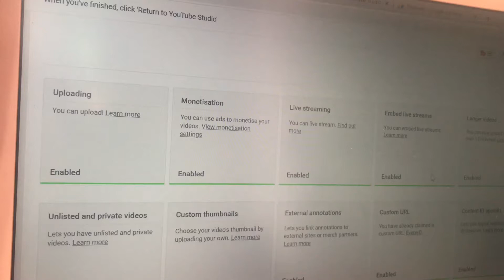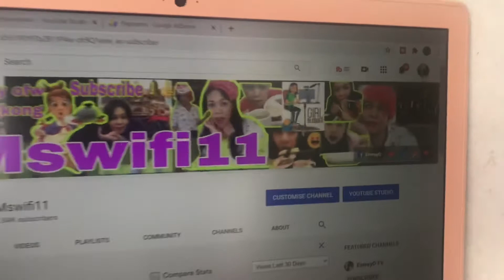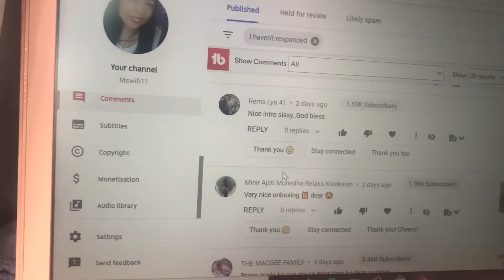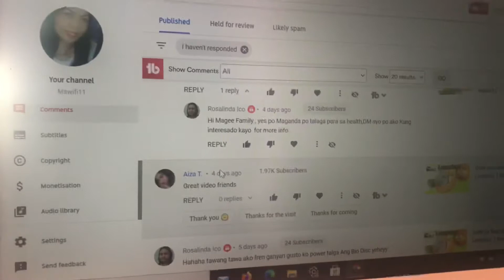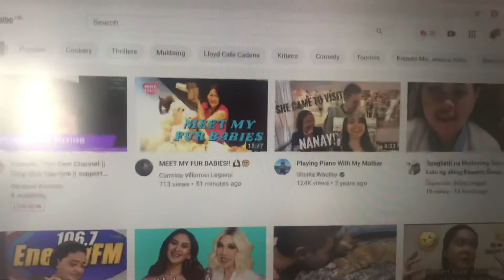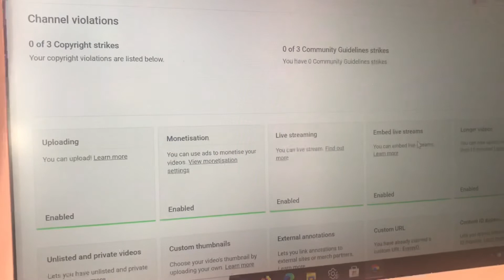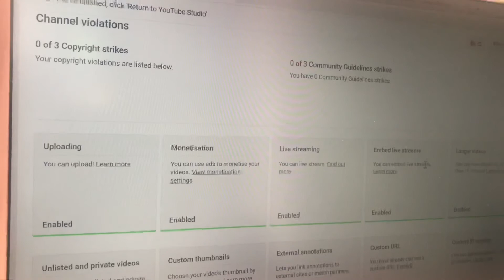Paano makikita ang Copyright strike | mswifi11